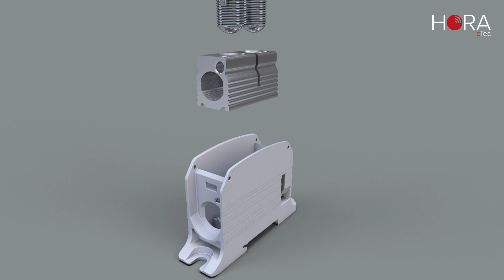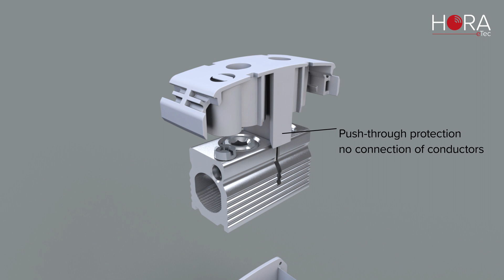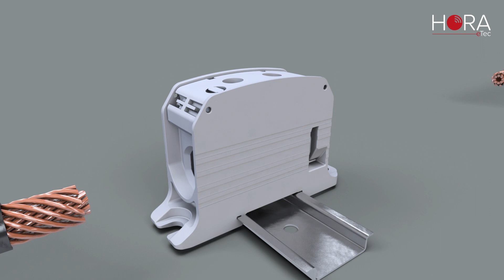HORA eTec terminal Blocks RKA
Want to get a free sample

The HORA eTec RKA series of aluminium terminal blocks covers a wide variety of applications. Mechanical engineering, industrial equipment, automation, wind turbines, solar energy or other electrical engineering switchgear – HORA eTec terminal blocks are a highly versatile solution. A multitude of features presents major benefits in connection technology. All HORA eTec aluminium terminal blocks are of course finger-safe on all sides according to DIN EN 50274. More about the product series